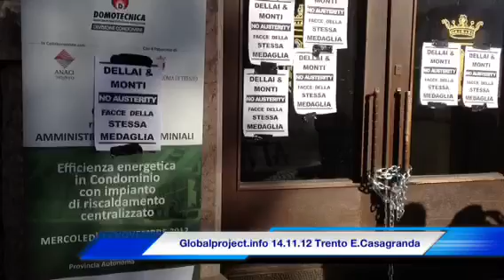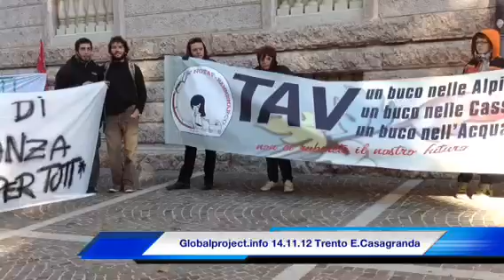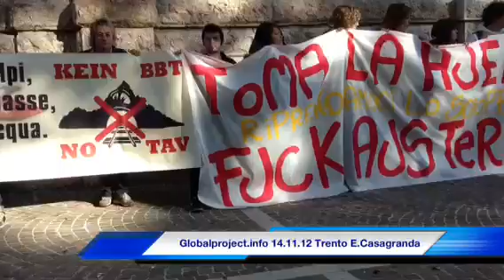14.11.12 Trento E. Casagranda